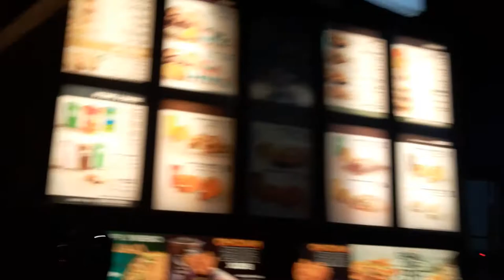at the drive through at tacobell ordering from myself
#237 future #238 future president #239 outlaws generation #240 positive youtube #241 robbiep2 family #242 robbiep2 #243 robbiep2 vlogs #243 krogers #244 parkinglot #245 lot lizzard #246 mike burton #247 naomi1 #248 jason callen jkm crave TV jkmcravetv #249 nico capone comedy #250 charlie zelenoff